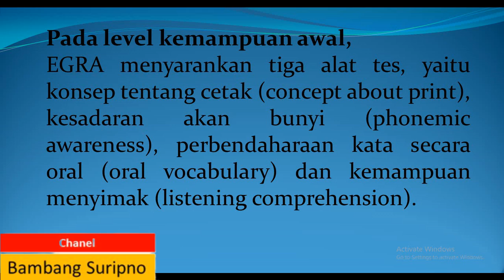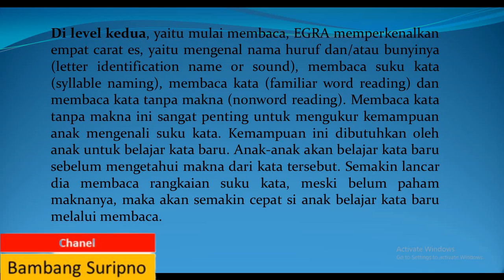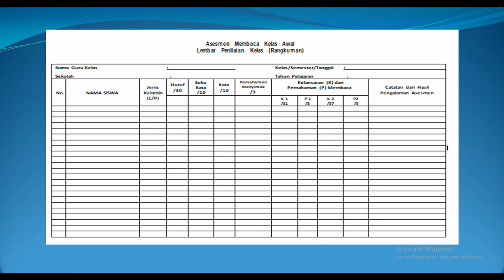Aksi Nyata Asesmen awal pembelajaran literasi kelas awal adaptasi EGRA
Metode penilaian kemampuan membaca di kelas awal. EGRA adalah salah satu alat untuk mengukur kemampuan siswa membaca.
fase kemampuan membaca, mulai dari pengenalan huru dan bunyi huruf, kemampuan decoding dan pengenalan kata, kelancaran membaca dan memahami apa yang dibacanya. Berdasarkan urutan kemampuan membaca tersebut, EGRA mengusulkan beberapa level kemampuan membaca .
Ada tiga level yang diusulkan, yaitu

(1) Emergent literacy (kemampuan awal literacy),
(2) Decoding (mulai membaca), dan
(3) Confirmation and fluency. (kelancaran dan pemahaman)